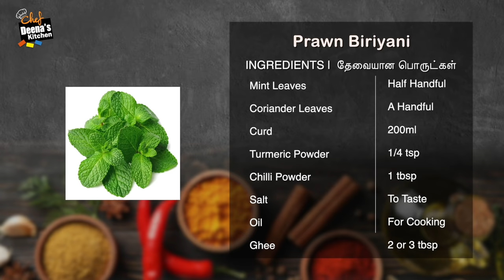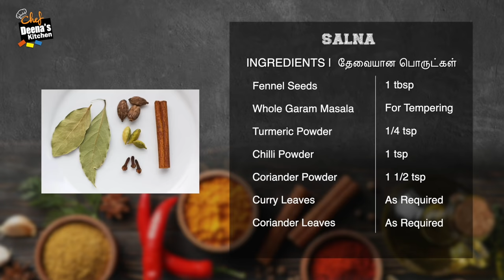இறால் பிரியாணி & சால்னா | Prawn Biryani & Salna | இந்த Sunday Spl |CDK 851 |Chef Deena's Kitchen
Prawn - 1/2 kg
Onion (Big Size) - 4 No’s
Tomato (Medium Size) - 3 No’s
Mint Leaves - Half Handful
Coriander Leaves - A Handful
Curd - 200ml
Ghee - 2 or 3 tbsp

Peanuts - 1 1/2 tbsp
Roasted Channa Gram - 3/4 tbsp
Whole Garam Masala - 1/4 tsp
Coriander Powder - As Required
Curry Leaves - As Required
Coriander Leaves - For Tempering